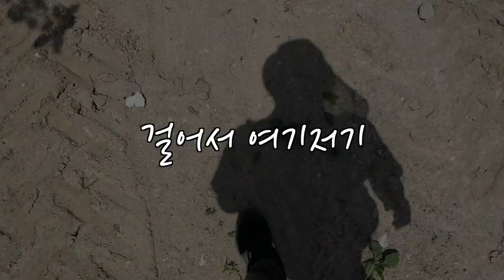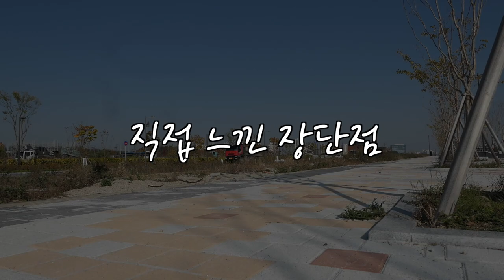삼성, 약인가 독인가 (마을답사 096)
주소: 평택시 고덕동 (고덕누리봄어린이공원)